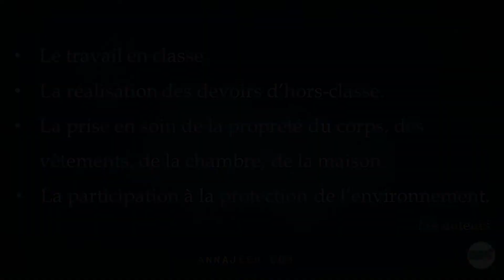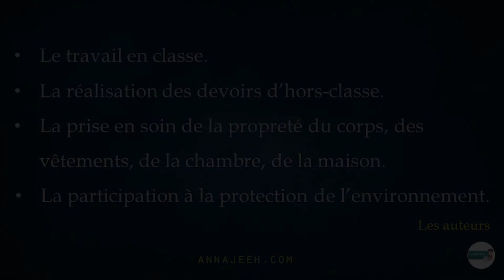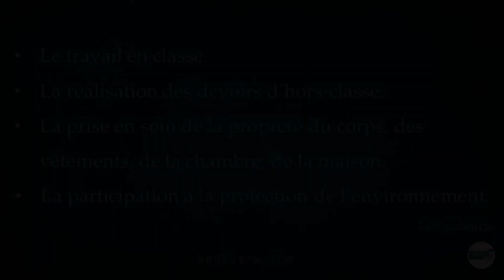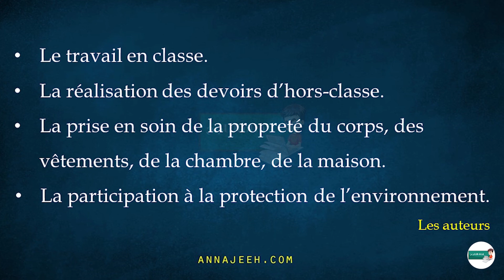Devoirs de l'enfant, page 72 lecture, 5AEP Pour communiquer en français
نصوص القراءة ــ اللغة الفرنسية ، المستوى الخامس
 تعلم الفرنسية بسهولة عبر هذه السلسة من الفيديوهات التي أعددناها لك لتتمكن من اكتساب النطق الصحيح والقراءة الجيدة بالفرنسية
استمع للنص أكثر من مرة
إقرأ النص أكثر من مرة لتتمكن من القراءة الجيدة
حمل تمارين من موقع الناجح